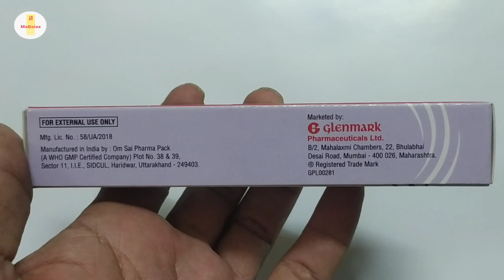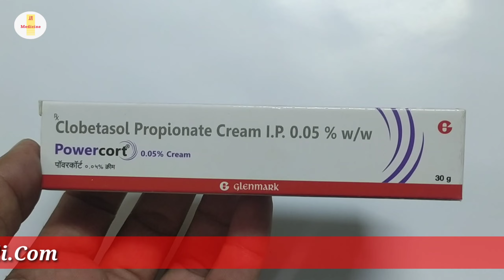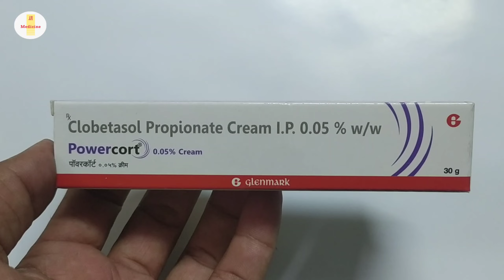Powercort 0.05% Cream | Clobetasol Propionate 0.05% Cream | Powercort Cream Use Benefit Dose Review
Powercort 0.05% Cream | Clobetasol Propionate 0.05% Cream | Powercort Cream Uses Benefits Dosage Review in hindi

kindly note